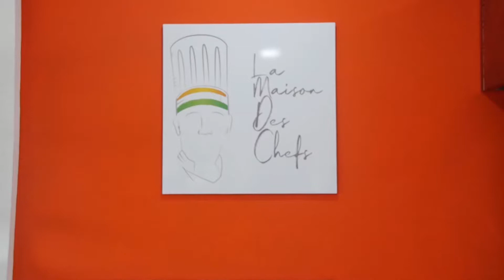L'Atelier des Influenceuses avec ELLE.CI !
Petit Récap de notre atelier de cuisine avec les Influenceuses à La Maison des Chefs ! Elles étaient Géniales ! Vous souhaitez participer vous aussi à nos ateliers de cuisine ?